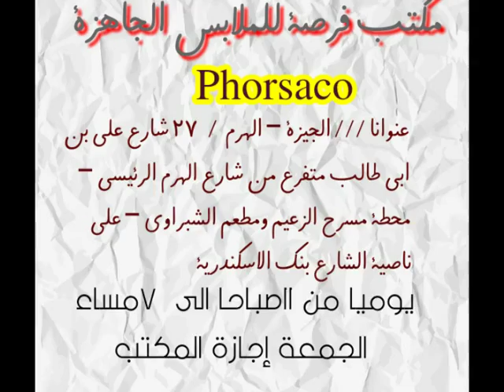مكاتب الملابس الجاهزة جملة فى مصر 2018 - 2019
جروب التلجرام نازل عليه صور واسعار الموديلات

# مصنعين ماركة سلمي كيدذ salma kids
# مصنعين ماركة Ar group
مصنعين ماركة( BR ) brother..kids waer
البيع للتجار 👇🏻👇🏻👇🏻
لحجز اوردر أو للاستفسار عن الاسعار